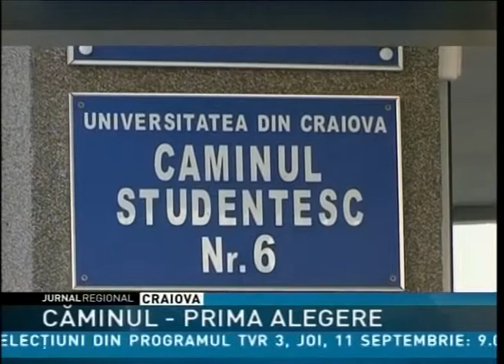CAMINUL PRIMA ALEGERE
Căminele rămân în continuare prima alegere a studenţilor, fie că sunt boboci sau în ani mai mari. Astăzi, la Craiova,  a fost ultima zi de depunere  a cererilor pentru studenţii din anul întâi. Repartizarea va fi afişată pe 20 septembrie şi la sediile căminelor şi pe internet.